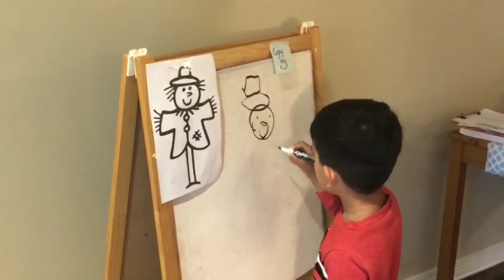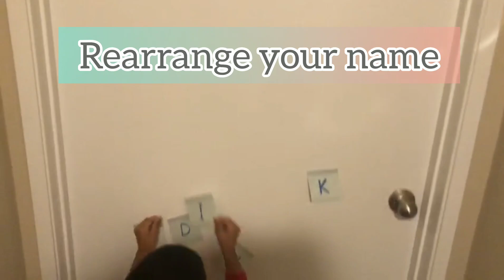Indoor obstacle course for kids|Quarantine time indoor activities for kids